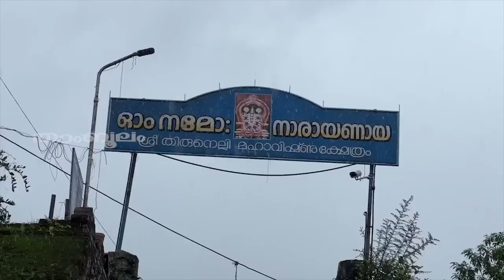പൂയ്യം നക്ഷത്രം 2023 നവംബർ - ഡിസംബർ മാസങ്ങളിലെ ഫലങ്ങൾ | Pooyam Nakshathram November December 2023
Watch പൂയ്യം നക്ഷത്രം 2023 നവംബർ - ഡിസംബർ മാസങ്ങളിലെ ഫലങ്ങൾ | Pooyam Nakshathram November December 2023